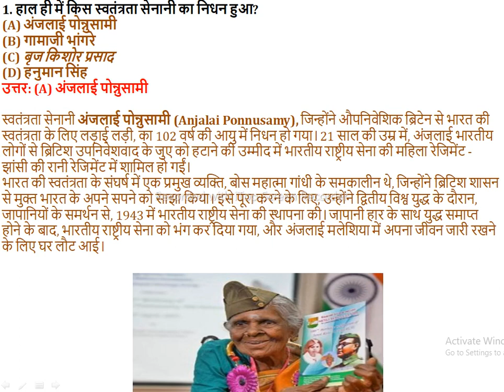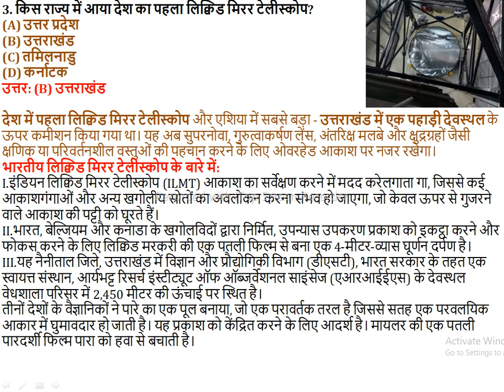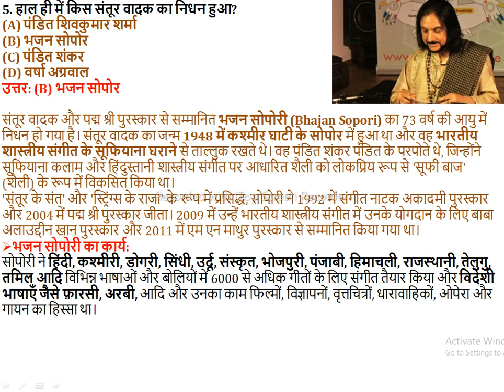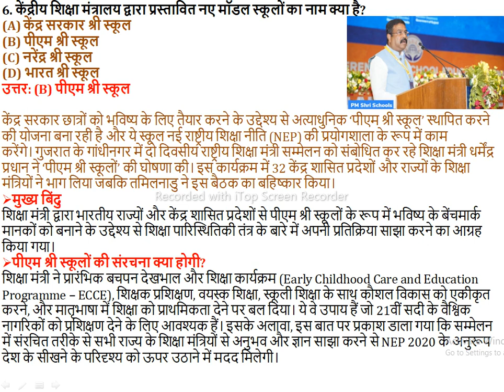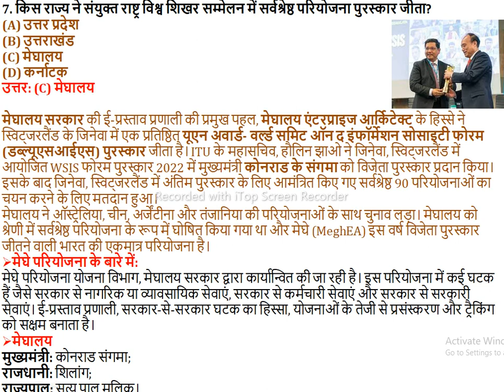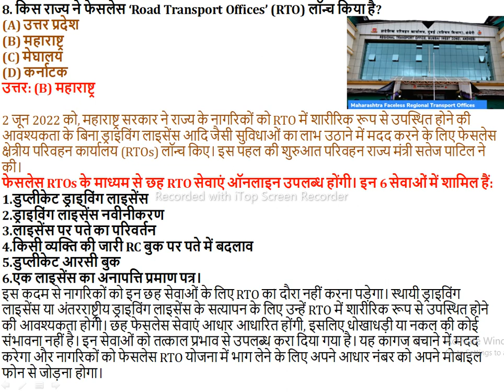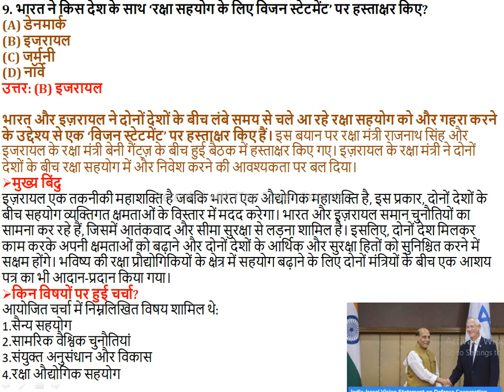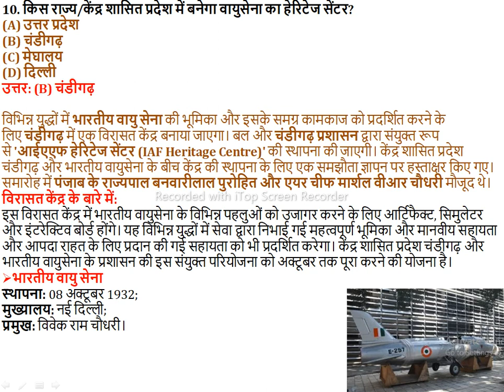04/June/2022 Important Current Affairs for group_d dsssb sscchsl ssc_mts upsc # nda